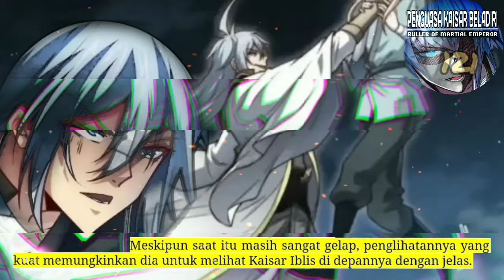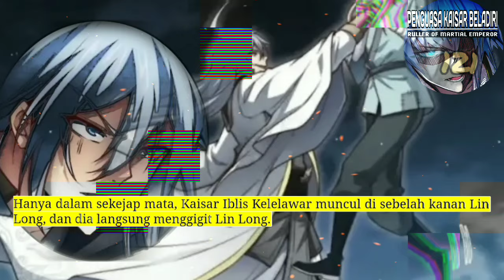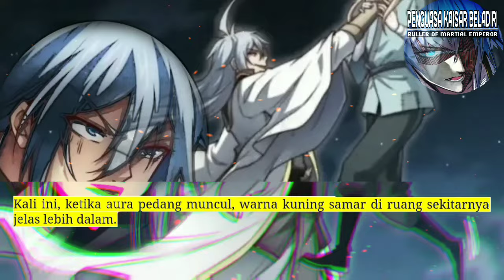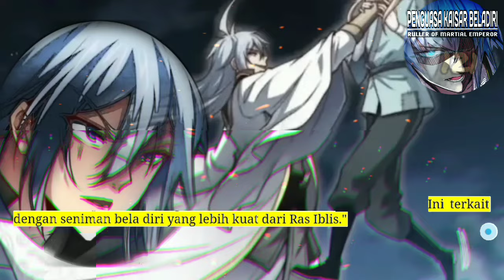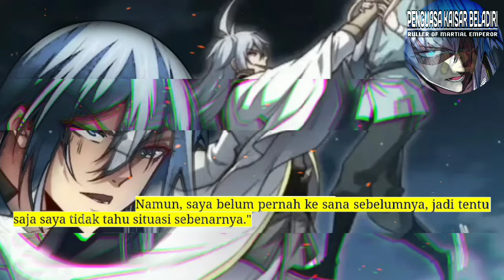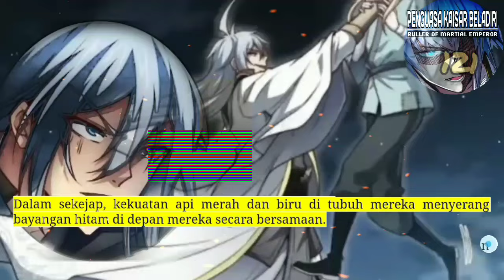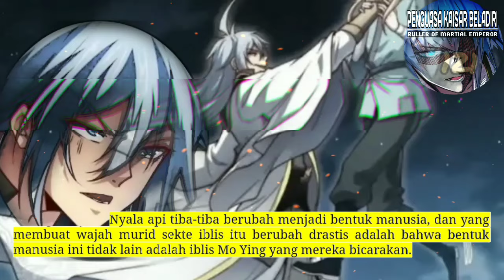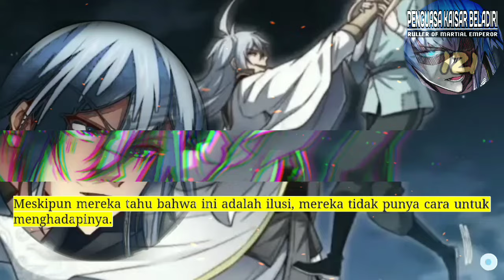Penguasa Kaisar Beladiri season 121